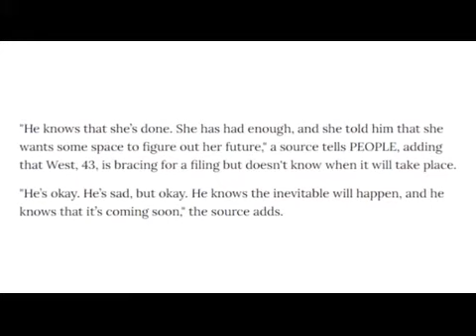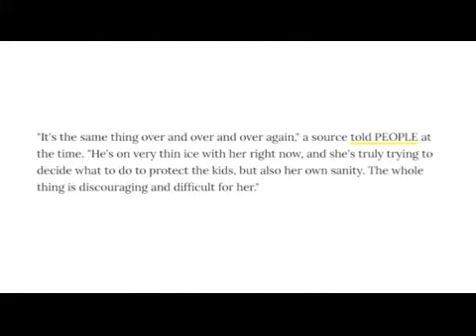(Shocking) Kim Kardashian and Kanye West Love Story Finally Ended 😲😲🙄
Kim Kardashian and Kanye West Love Story Finally Ended after 6 years of marriage.